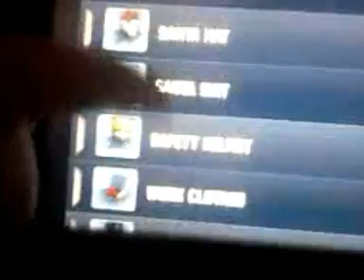Jetpack joyride epic journey part 1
My journey on jetpack joyride